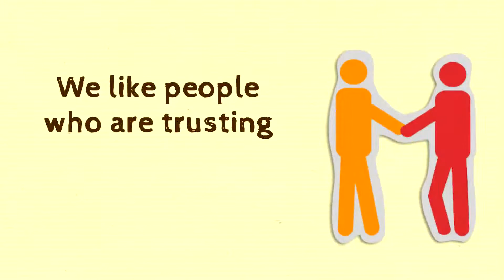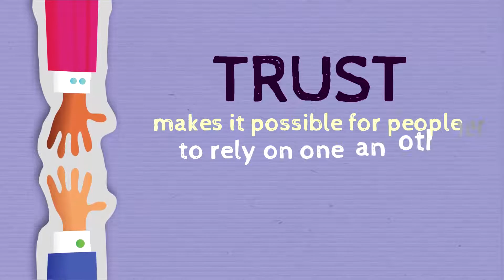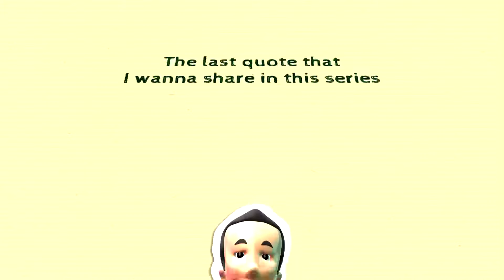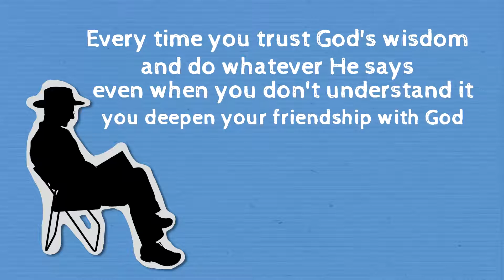Trusting and Trustworthy - Trust Part 3 of 3 - Golden Nugget #143